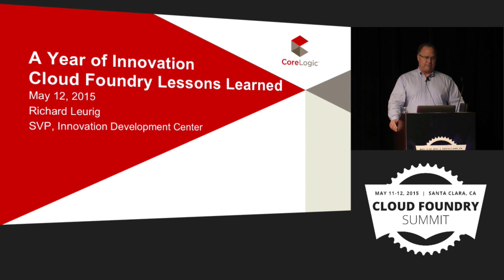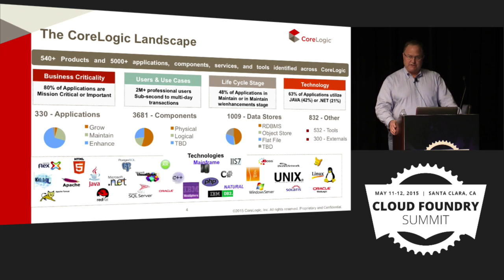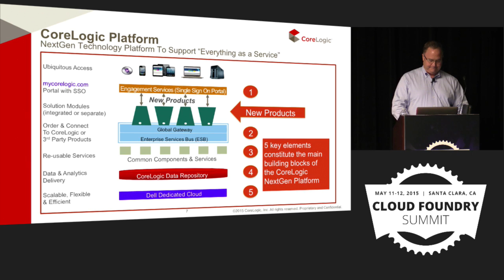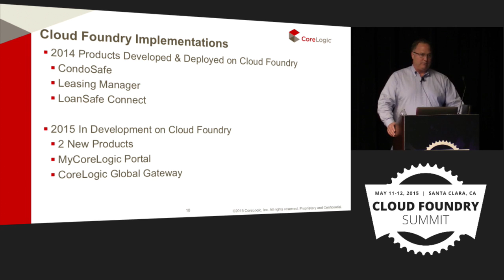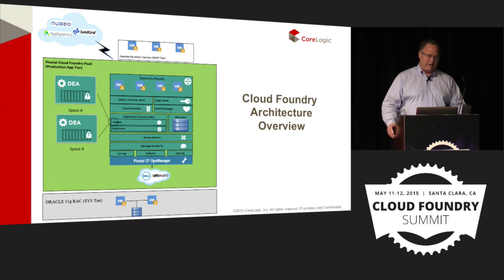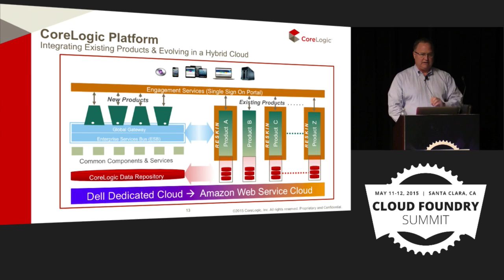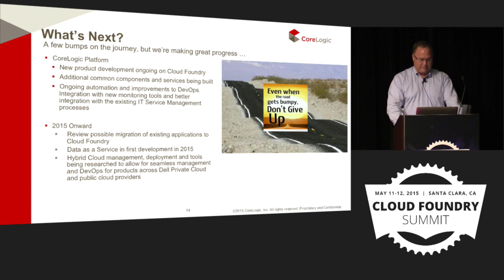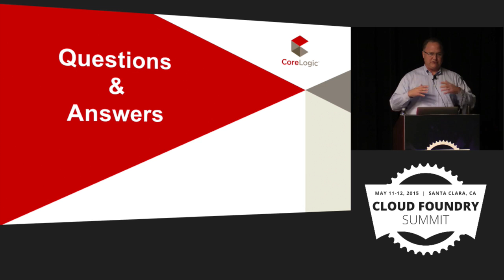Lessons Learned from Corelogic's Year of Agile Development with Cloud Foundry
Lessons Learned from Corelogic's Year of Agile Development with Cloud Foundry - 01 Richard Leurig 720p